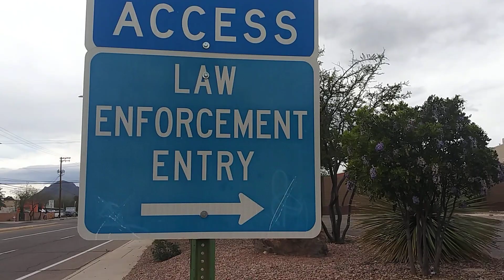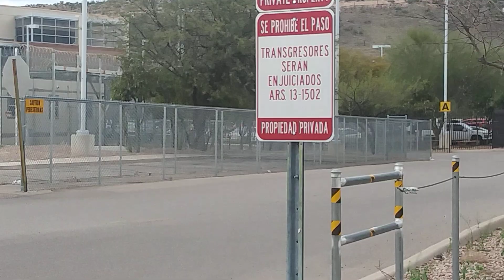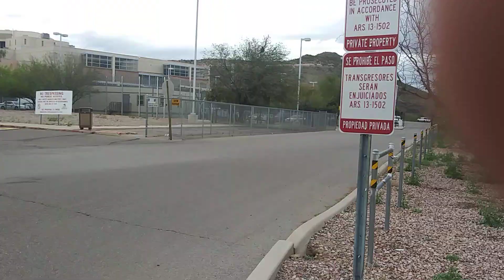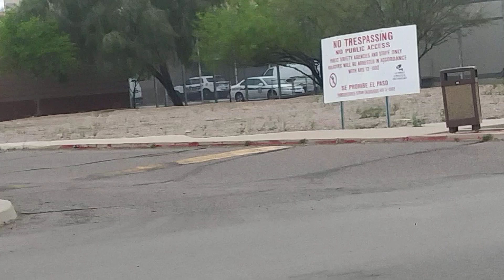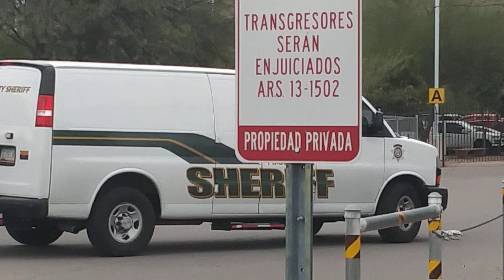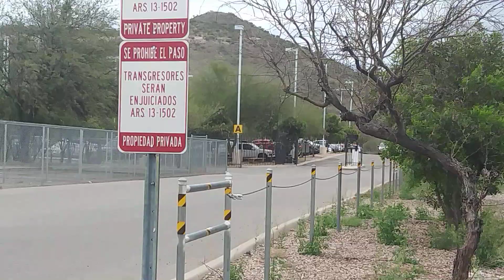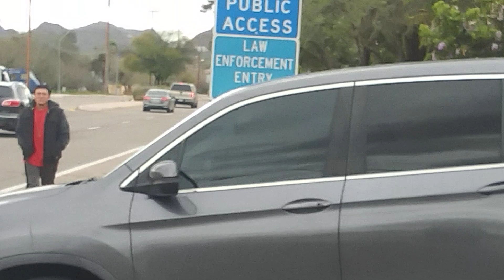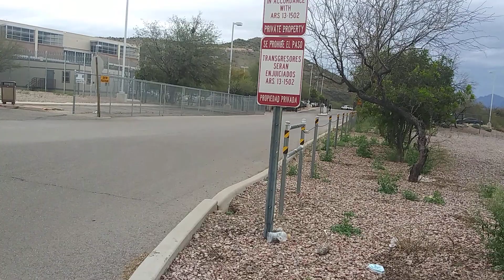re-visiting pima county jail /2nd video